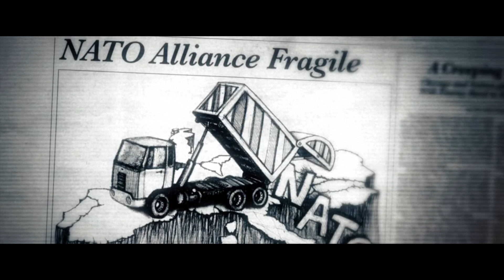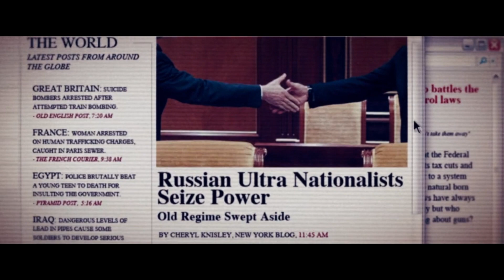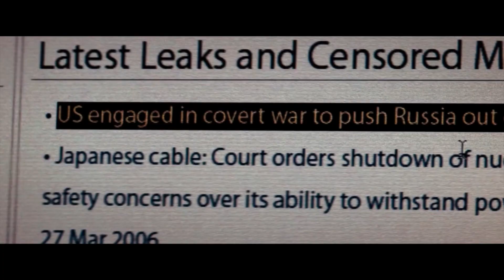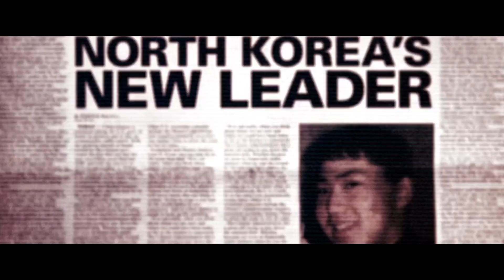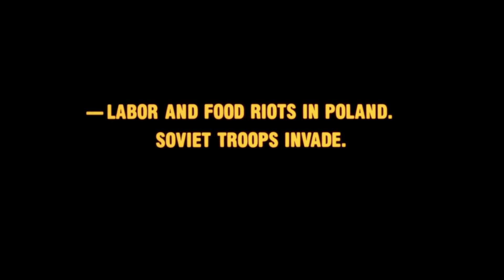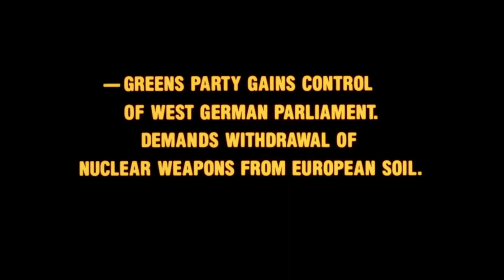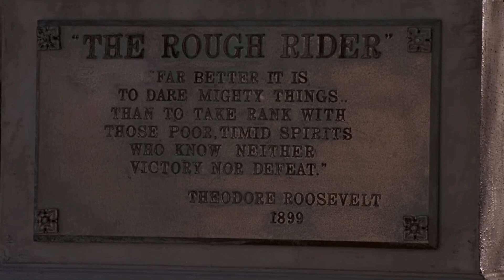Which RED DAWN Is Better?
Who would win in a fight? Chris Hemsworth or Charlie Sheen?  It’s no secret which Red Dawn is better, but have you ever wondered which is more realistic? Who was a bigger threat, the Soviets or North Korea? And could the US actually be invaded or fight off an enemy army?